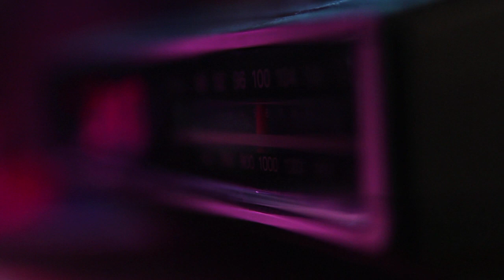"Waking Up (In the Evening)" - Roads and Boats (HD)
Official Video for "Waking Up (In the Evening)" by Roads and Boats
From the EP Going Away, released by ChillMegaChill Records.

Directed/Shot/Edited: Paul Krysinski
Talent/SPFX: Brodie Spaull